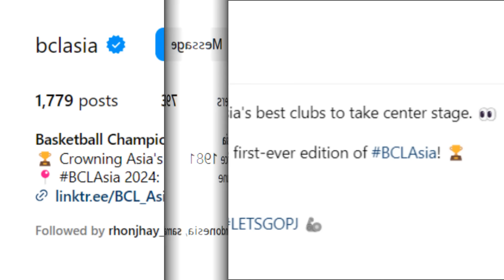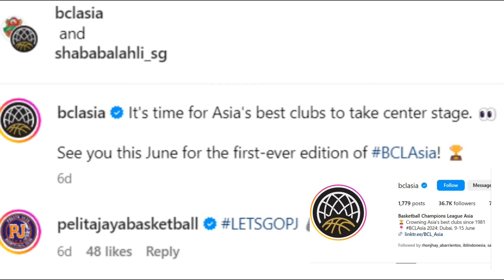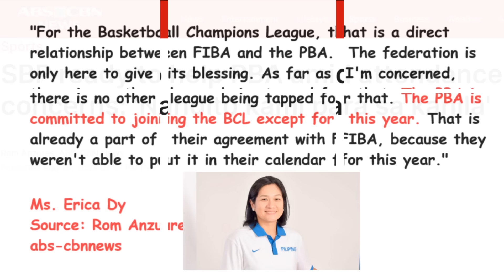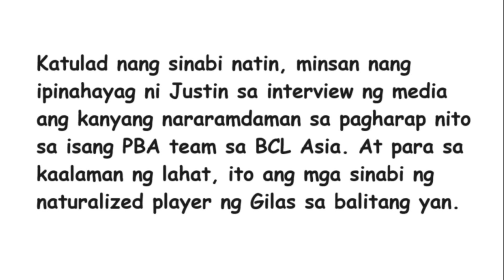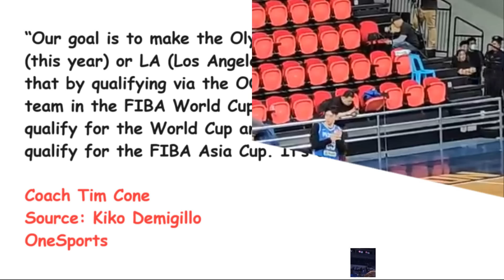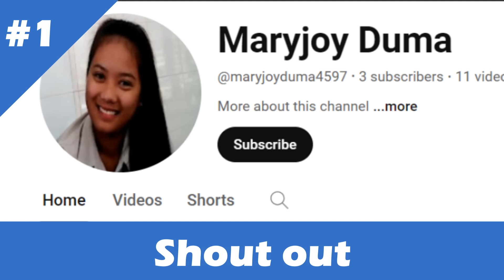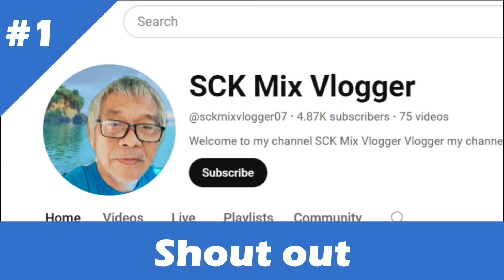Ito ang DETALYADONG PAHAYAG ni Coach Tim Cone para maipasok ang Gilas sa Paris or LA Olympics